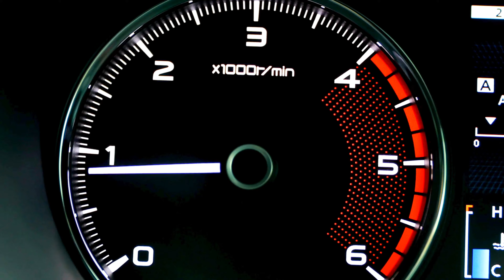5 flatbed trucks vs 5 pixar cars race over ramp BeamNG.drive | Yota Drive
5 flatbed trucks vs 5 pixar cars race over ramp BeamNG.drive | Yota Drive

This channel does not promote extremism, violence or other illegal activities.
possibilities of the game

Welcome to Yota Drive! We are excited to have you join us as we explore BeamNG.drive and showcase its gameplay and features. Before you dive into our content, here are a few important points to keep in mind:

Entertainment and Educational Purposes: The content on Yota Drive is created for entertainment and educational purposes. We aim to provide insights into BeamNG.drive's gameplay mechanics, vehicle physics, and modding community.

Not a Tutorial or Instructional Channel: While we may demonstrate gameplay strategies or showcase mods, Yota Drive does not provide formal tutorials or instructional guides. Viewers should use discretion and additional resources for detailed information.

Modding Community Acknowledgment: We celebrate the creativity of the BeamNG.drive modding community. However, please note that mods featured on our channel may vary in quality and compatibility. Always ensure you download mods from reputable sources and follow installation guidelines carefully.

Game Updates and Changes: BeamNG.drive is regularly updated, which may impact gameplay mechanics, mods, and features. Information provided in our videos may become outdated over time.

Community Guidelines: We encourage respectful and constructive discussions in our comments section. Any form of harassment, hate speech, or inappropriate behavior will not be tolerated.

By watching and engaging with Yota Drive, you acknowledge and accept these disclaimers. We appreciate your support and hope you enjoy our journey through the world of BeamNG.drive!

Happy driving!

- The Yota Drive Team

ThankYou